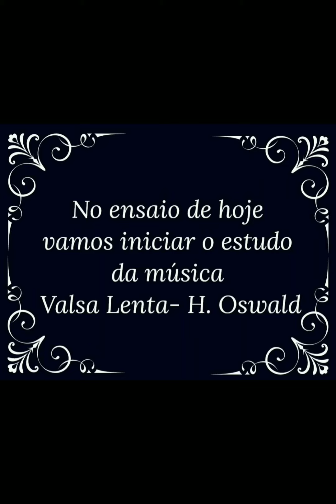Ensaio 3- Ileana Thaís